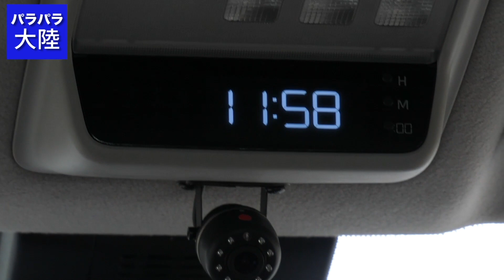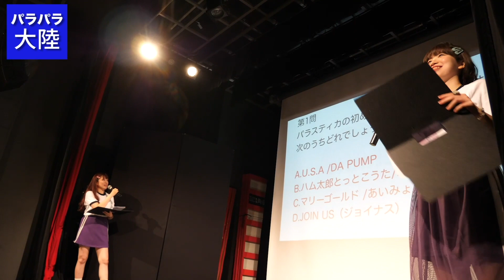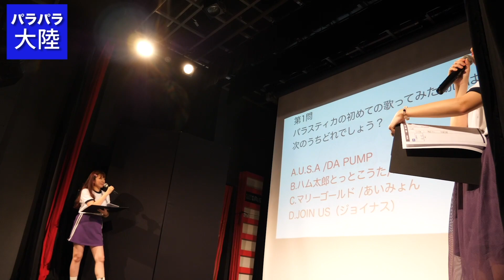【密着】女性2人組YouTuberの1日【情熱大陸】